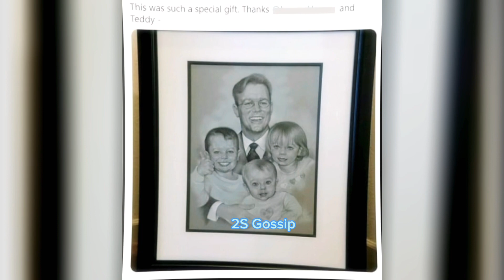It's Over!! Kody and Robyn Drops Shocking BOMBSHELL News about Janelle Brown !! It will shock you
It's Over!! Kody and Robyn Brown Drops Bombshell News about Janelle Brown !! It will shock you.